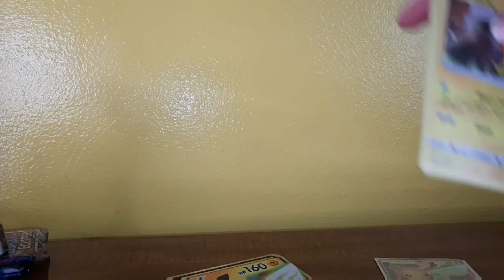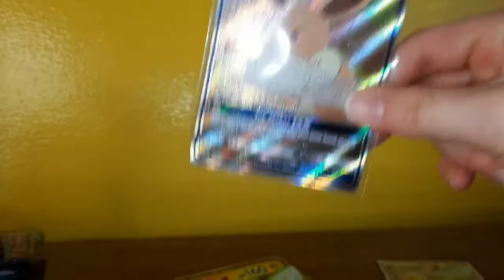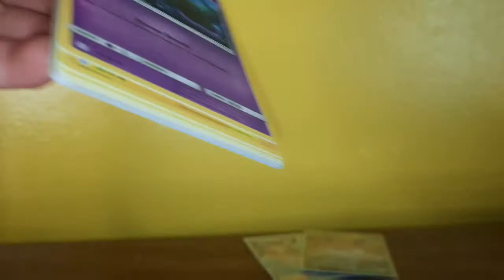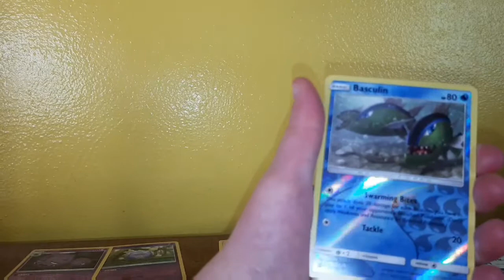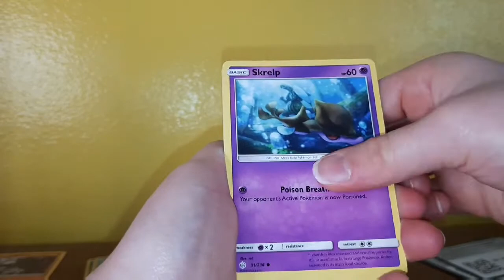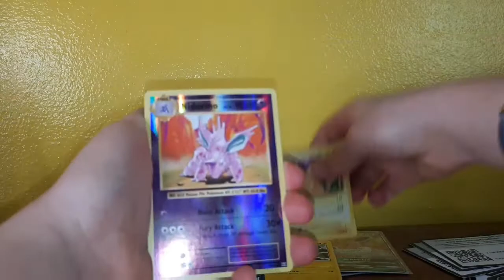Pikachu and Eevee Collection Box with my sister!!!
Today  i am opening Pikachu and Eevee collection box with my sister Ciara!!! Enjoy!!